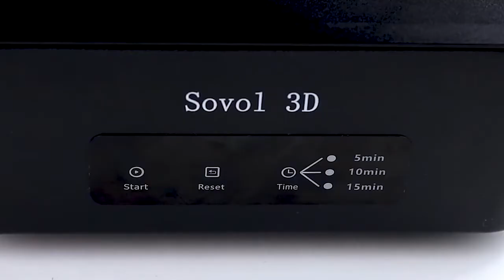Sovol SL2 Resin 3D Printer